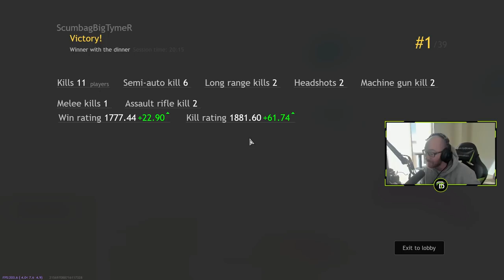NEW KILL RECORD | Cuisine Royale Gameplay #21 | OpTicBigTymeR